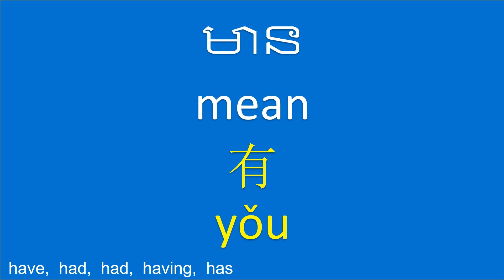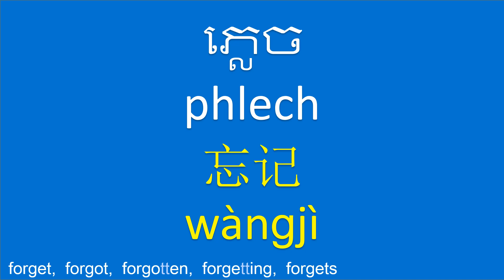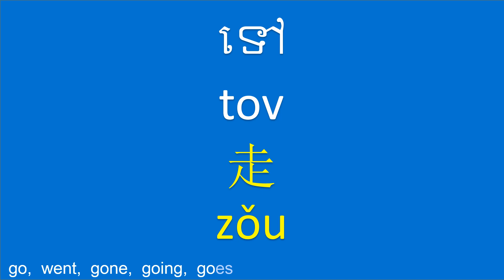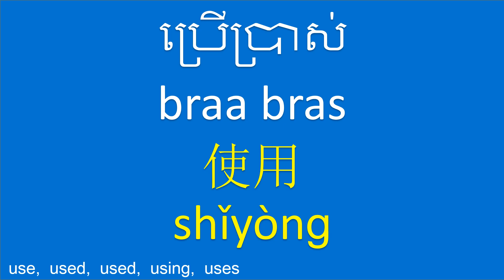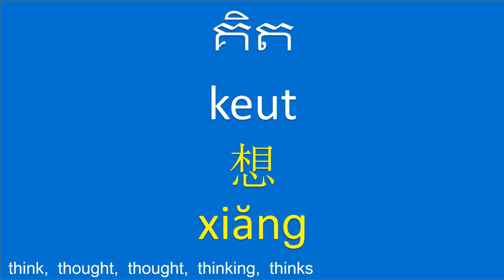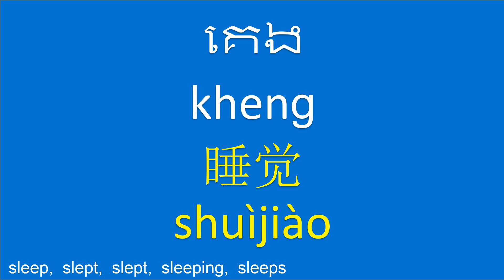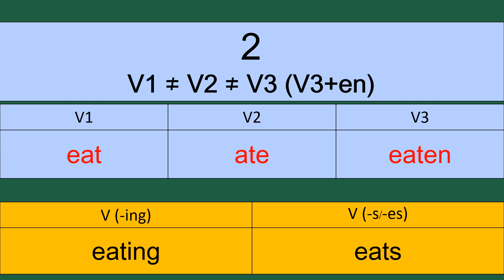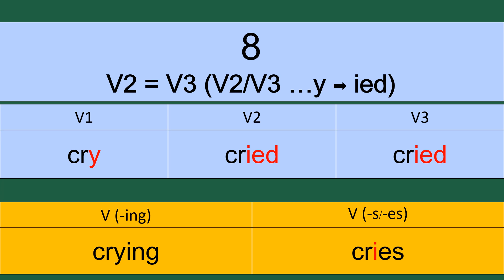វាក្យសព្ទចិនសម្រាប់អ្នកចាប់ផ្តើមដំបូង | 初学者高棉语词汇 | Mandarin Chinese-Khmer for Beginners | 30 Verbs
Welcome to our language learning channel! We are delighted to offer Mandarin-Khmer lessons specially tailored for Khmer learners (រៀនភាសាចិន) and Khmer lessons for Mandarin learners (学习高棉语).

In this lesson, we will introduce you to 30 essential Mandarin-Khmer vocabulary words and frequently used verbs. These words will provide you with the foundational knowledge required for effective communication in Mandarin. All the words will be pronounced in both Khmer and Mandarin, and you will have the opportunity to practice speaking and perfecting your pronunciation with the guidance of a native speaker.

Whether you are a beginner or an intermediate learner, this lesson will equip you with the necessary skills to confidently engage in Mandarin-Khmer conversations.

We sincerely hope that this Mandarin-Khmer Common Verbs lesson has proven valuable to you. We extend our heartfelt gratitude to everyone who has been a part of this remarkable journey.

ភាសាចិន, កិរិយាស័ព្ទចិន, វាក្យសព្ទចិន, រៀនភាសាចិន, មេរៀនចិន, ហាត់និយាយភាសាចិន, មេរៀនចិនខ្មែរ, ភាសាចិនសម្រាប់អ្នកចាប់ផ្តើមដំបូង, ភាសាចិនមូលដ្ឋាន.

高棉语常用词、高棉语动词、高棉语词汇、学习高棉语、高棉语课程、讲高棉语、高棉语普通话课程、高棉语初学者.

Khmer-Mandarin Common Verbs, Khmer-Mandarin Phrases, Khmer-Mandarin, Khmer-Mandarin Lessons, Khmer-Mandarin for Beginners.